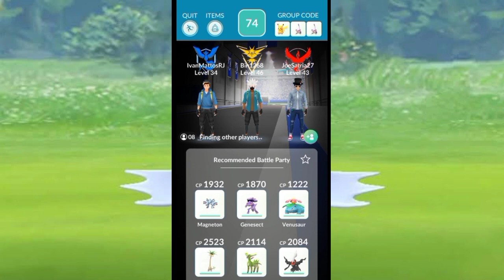Pokemon Go Ep 1 Catch Tapu Fini legendary Pokemon